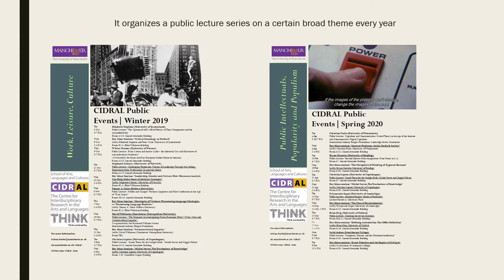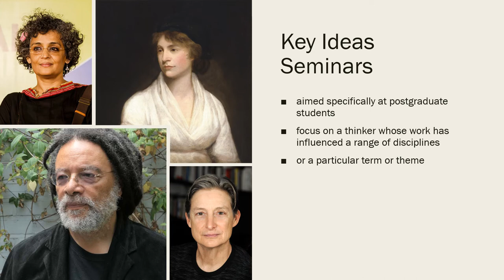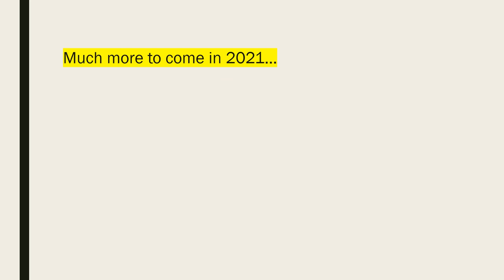Centre for Interdisciplinary Research in Arts Languages and Cultures (CIDRAL)